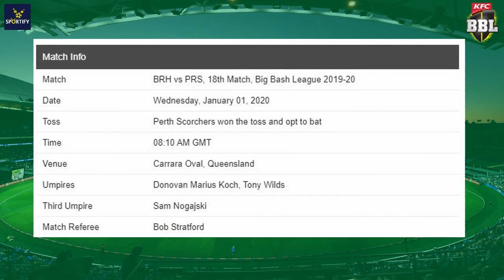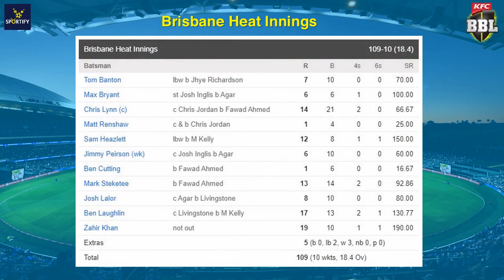Woeful Brisbane Heat collapse to Perth Scorchers' pace and spin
Ashton Agar and Fawad Ahmed shared five wickets after Cameron Bancroft scored a hard-working fifty

Brisbane Heat vs Perth Scorchers 18th Match  l PRS VS BRH l BBL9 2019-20 l Scorecard

PRS 149/6 (20.0)
BRH 109-all out (18.4)
Perth Scorchers won by 40 runs

Fawad Ahmed